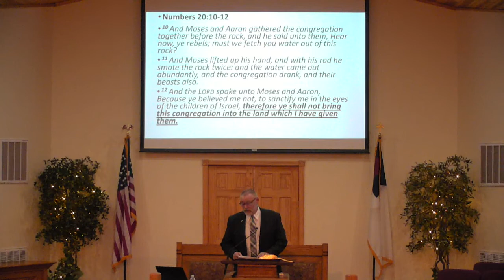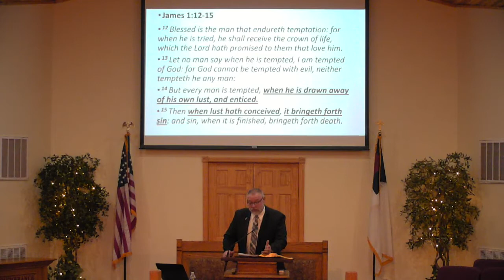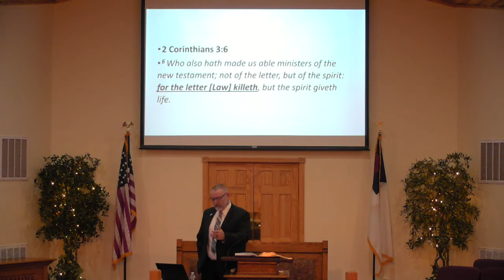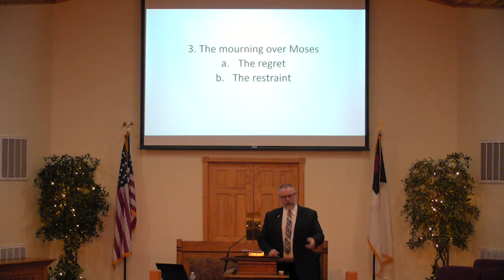"Buried in Moab" Deuteronomy 34